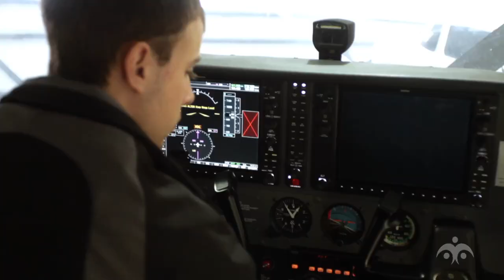Aviation Flight Management program promo | Confederation College